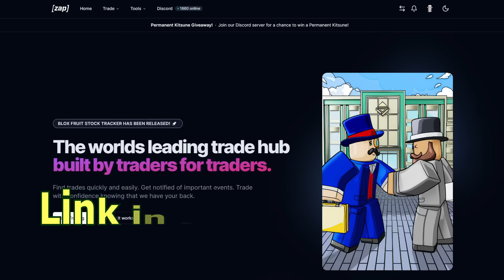fer999 vs Sharkizim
Sharkizim Channel:  @sharkizimdois
Song: Burn it down, Light it Up NCS

Best Fruits In Bloxfruits  Blizzard Blox Fruits Portal Blox Fruits
New bloxfruits update Spirit Bloxfruits new update Mammoth Sound
Spikey Trident Ghost  Kitsune Island Kitsune
Kitsune Blox Fruits
awakened phoenix
phoenix awaken
Combo with all fruits
Awakened Dough
Quake Combo Bloxfruits
Bloxfruits update
Bloxfruits 17.3
Soul Guitar
Cursed Dual Katana
Godhuman
Leopard
Blox Fruits Ghost
Cafazera